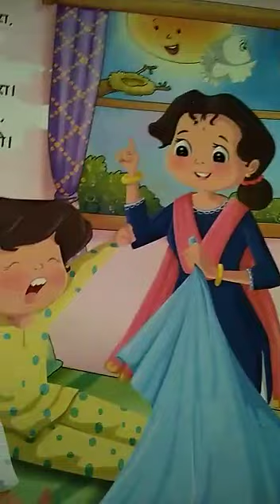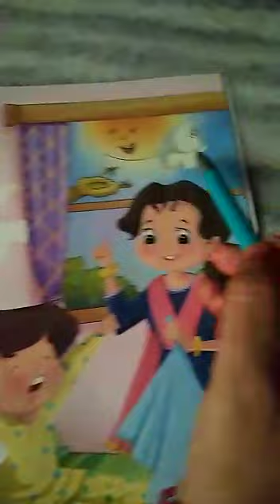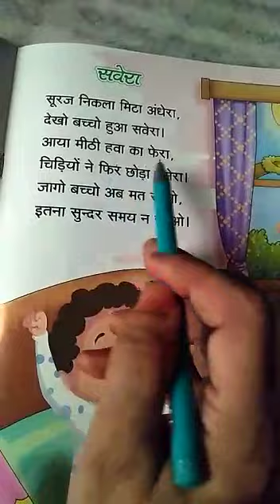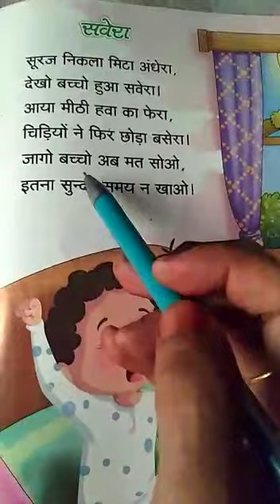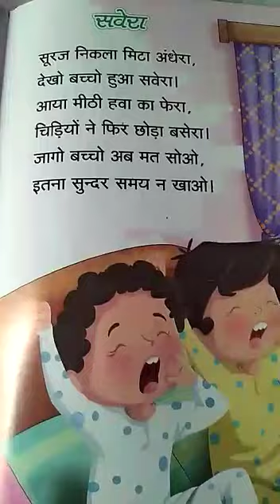LKG - Hindi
कविता – सवेरा